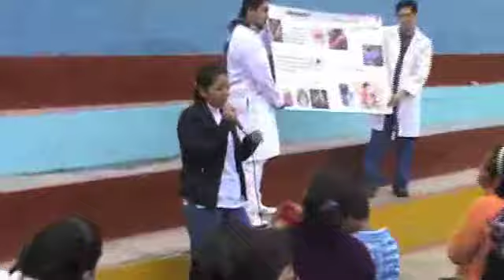Piojos - La Película (parte 2 de 3)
piojos 3